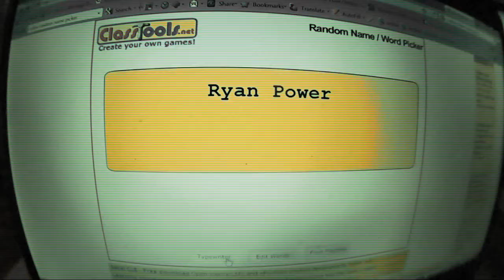And the winner of the signed Garage A Trois CD is...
This is the official video announcement from the recent Garage A Trois giveaway that was announced on the site a couple of weeks ago...